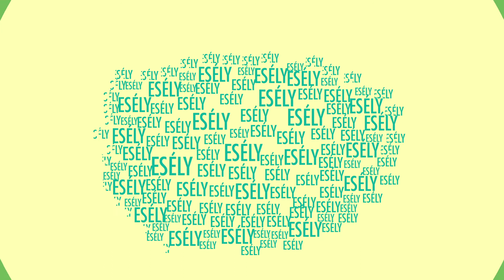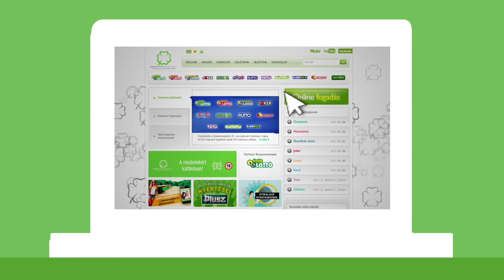Minden, amit a Szerencse Plusz akcióról tudni kell